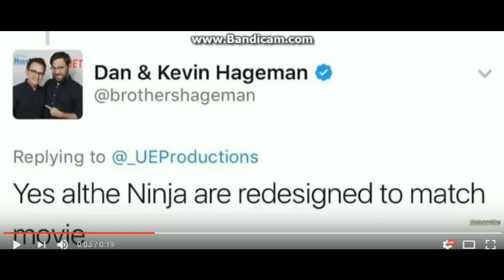NINJAGO Season 8 Sons of Garmadon Old Lloyd Vs New Lloyd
Now that we have seen and heard the new Lloyd for season 8 and more, this video will compare the difference between the original Lloyd and the new Lloyd.

Ninjago Soundtracks by Jay Vincent